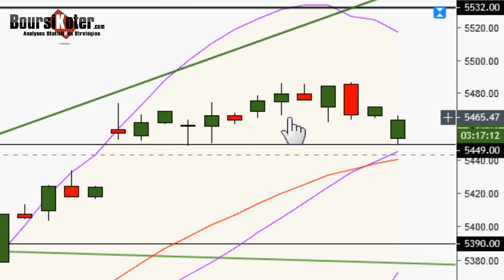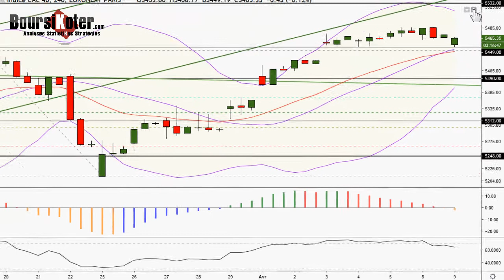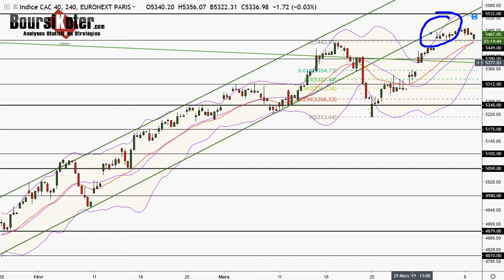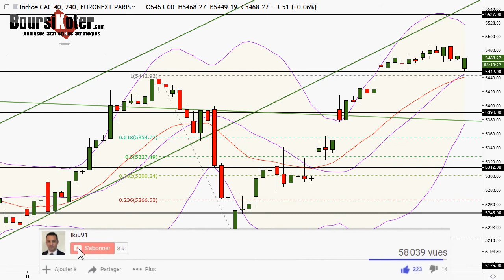CAC 40 Point Matinal du 09-04-2019 par boursikoter